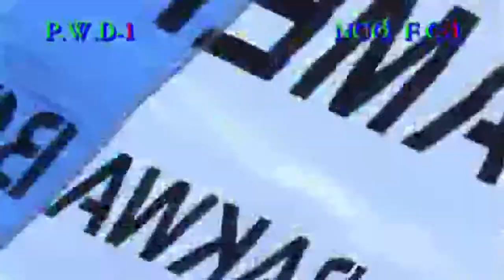P W D B VS Ngoketunjia.